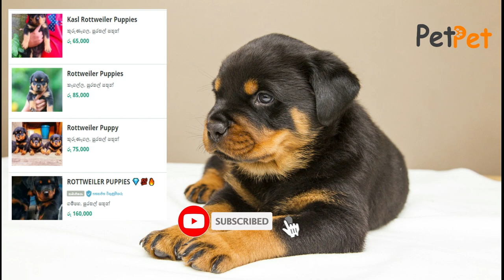සුරතලුන්ගේ මිලගණන් වල සිදුවෙලා තියන අලුත්ම වෙනස. සුරතලුන්ටත් ඩොලර් බලපානව ද ? | Real prices in 2021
ඔබේ දැන්වීම් පලකරවා ගැනීමට අපට කතා කරන්න.
ඔබේ සුරතලා  ලෝකෙටම පෙන්නන්න අදම අපිට කතා කරන්න.
සුරතලුන්ට ආදරය කරන  ඔබ වෙනුවෙන්.

*Best German Shepherd in Srilanka | world champion blood line එකකින් පැවතගෙන එන දකුණේ ඉන්න සුපිරි german shepherd රංචුව | germanshepherd